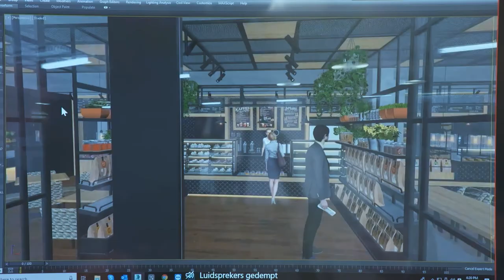RTL-Z De Barometer: P&M furniture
Voor iedereen die meer wil weten over horecameubilair, horeca interieurs en P&M furniture. En zie hoe onze service en kennis u kan helpen tot het creëren van een succesvolle locatie.